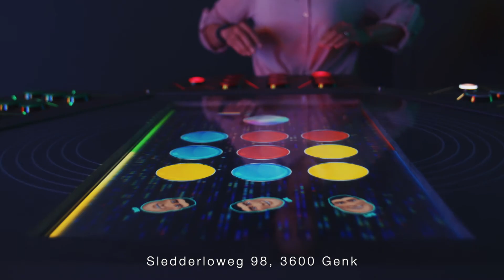Kickcity met 11 activiteiten in Genk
Gewoon met je vrienden, met collega's als teambuilding, of voor een onvergetelijk vrijgezellenfeest ... bij Kickcity zit je goed.
VR game, Kleiduifschieten, bijlwerpen, lasershock en  lasergames, bubble foot en zelfs menselijke tafelvoetbal ... dat kan allemaal bij Kickcity. Ga de uitdaging aan met onze Cube Challenges met 20 avontuurlijke kamers, uniek in België en perfect voor competitieve mensen.